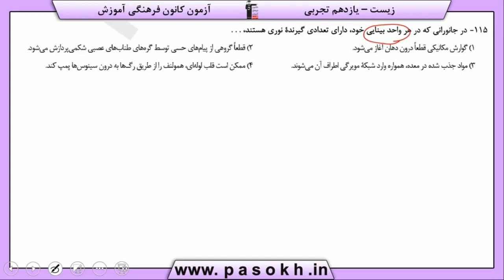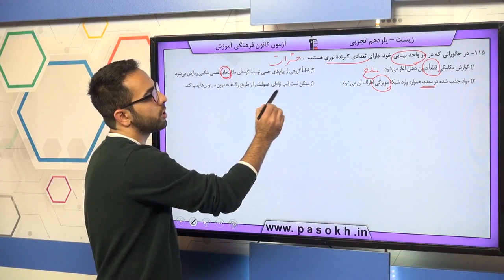پایه يازدهم تجربي زيست‌شناسي 2 حواس سوال 115 درصد پاسخگویی 17